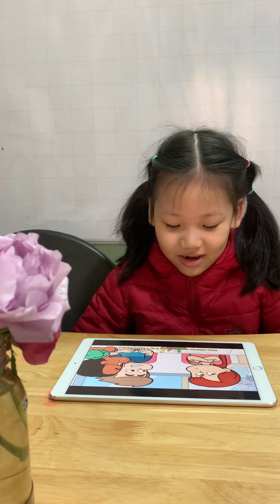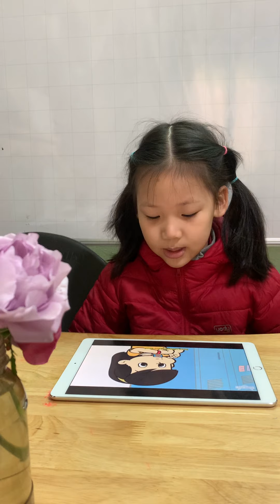Rocket girl 89